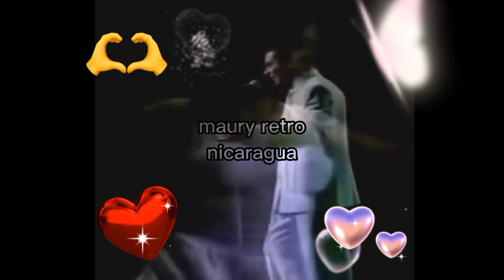un dominicano que canto este cover en español